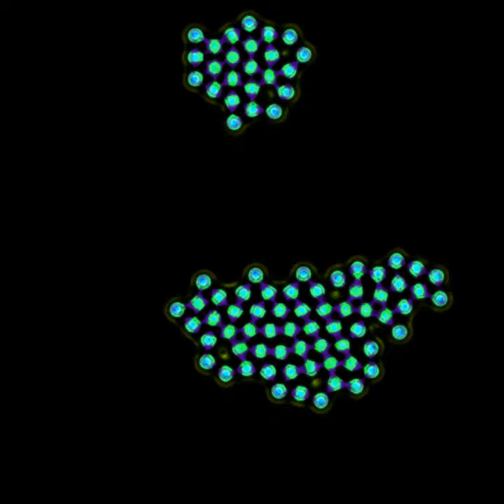Collective flocking behavior in a Multiple Neighborhood Cellular Automaton